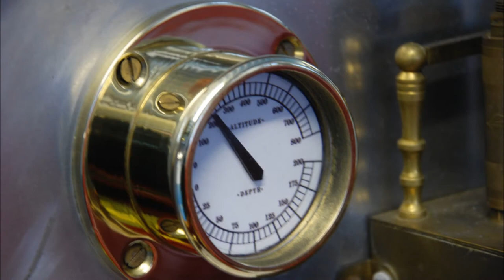Universal Classic Cars Detailing Chitty Chitty Bang Bang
Detailing Chitty Chitty Bang Bang